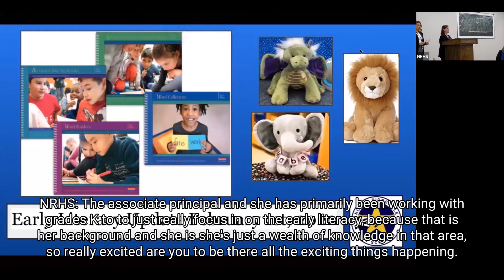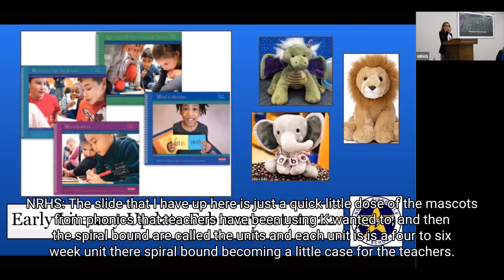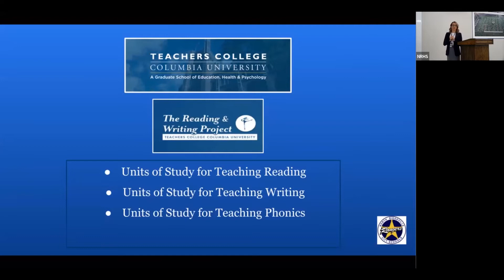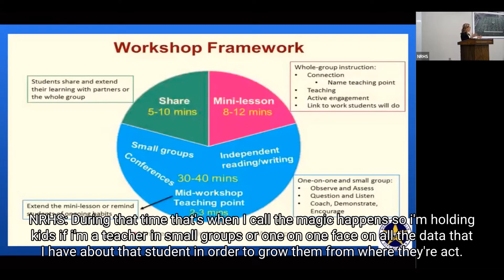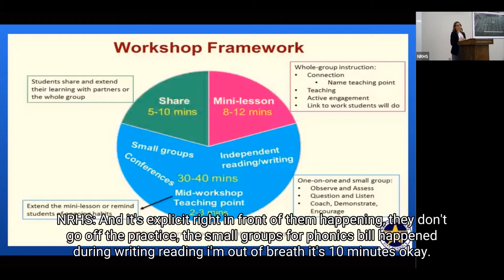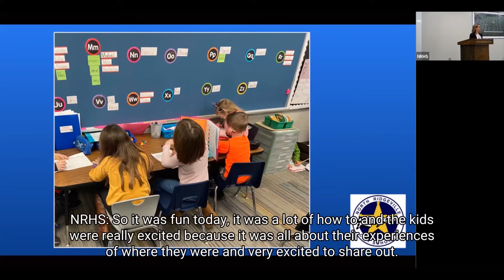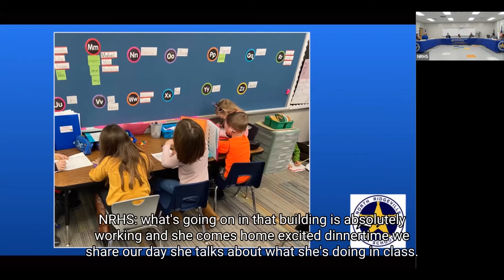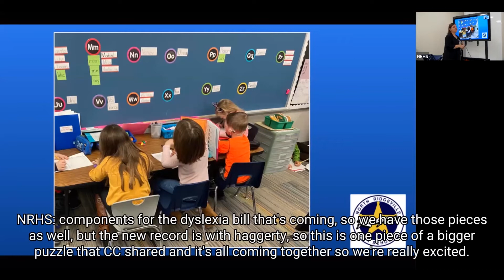North Ridgeville City Schools Board of Education Meeting: February 1, 2022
The video is a recording of the February 1, 2022, North Ridgeville City Schools Board of Education meeting.